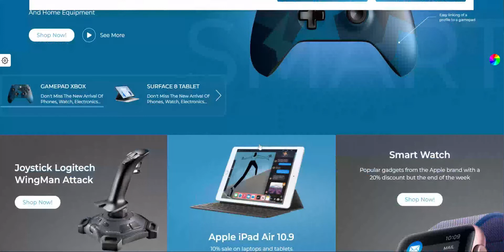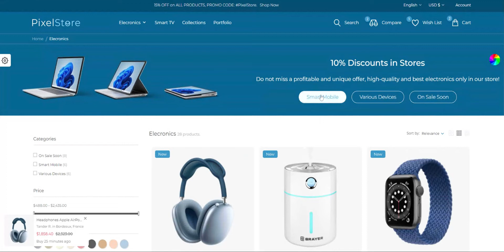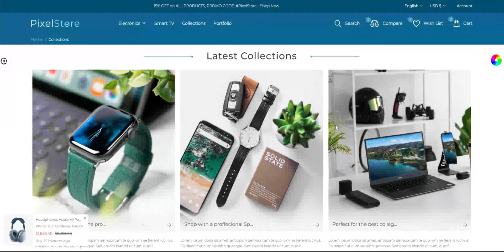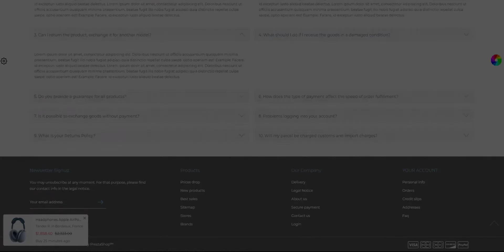Prestashop Theme Pixel Store - Electronics, Devices, Smartphones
Amazing Theme with multiple layouts and styles allows you to create different structures and satisfies any specific requirements as well as provide you numerous Child Themes for different kind of business.